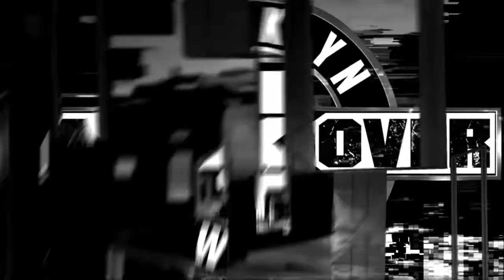Ken vs Greg jet on live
2nd round of the tournament on live